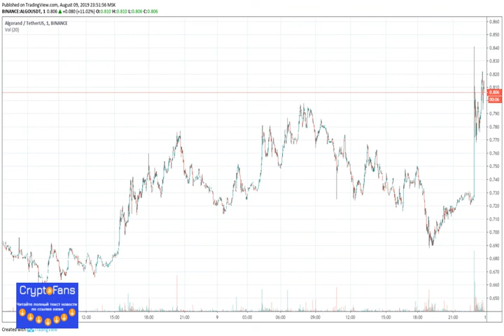Биржа Coinbase Pro проведёт листинг криптовалюты Algorand